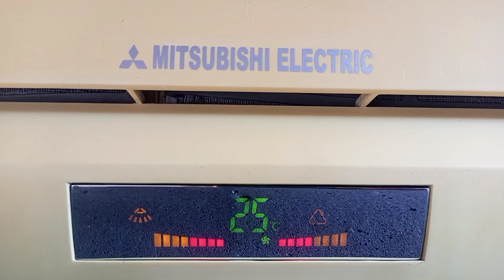Indoor Unit Parts Fitting/How To Assemble Indoor Unit Parts/Split Ac Parts Fitting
mr.slim indoor unit
mr.slim
Mitsubishi lancer
Mitsubishi electric
Mitsubishi split ac unit
Mitsubishi split unit 1 ton
parts fitting of split unit
parts fitting of ac indoor unit
1.5 ton ac indoor unit parts fitting
parts fitting of split ac
indoor unit parts fitting
ac indoor unit parts fitting
ac specification
air conditioner assemble indoor unit parts
ac assembly parts
how to assemble indoor unit parts
how to fit indoor unit parts
earn money on YouTube
earnings